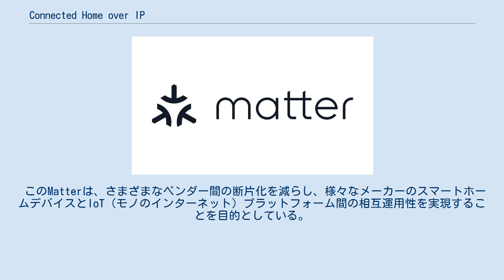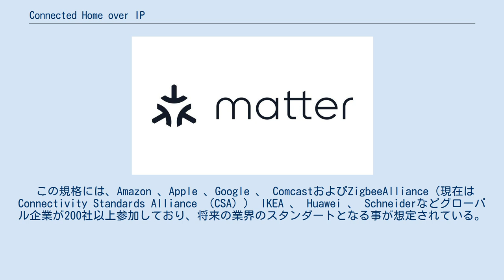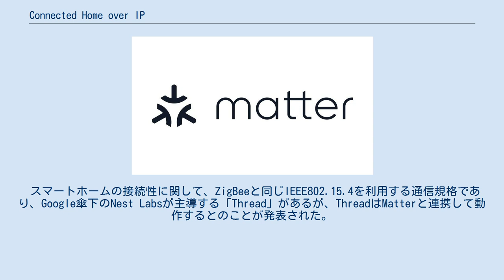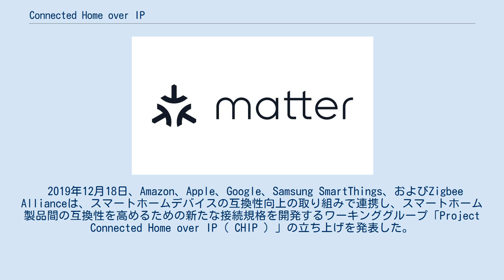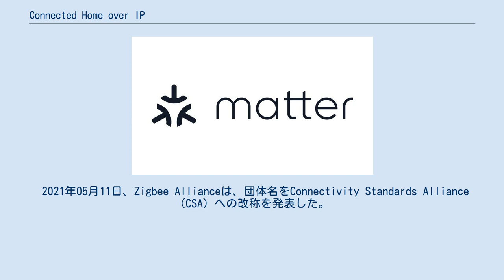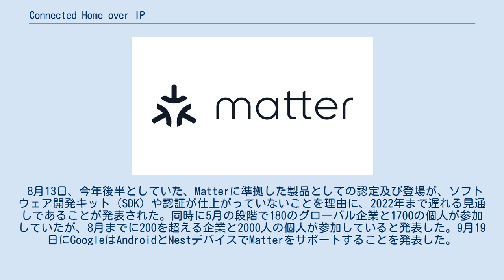Connected Home over IP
Matter（マター）は、Connectivity Standards Allianceが策定しているホームオートメーションにおけるIoT（モノのインターネット）など様々な デバイスやソフトウェアの互換性を確保することを目的としたスマートホームの標準規格である。
 このMatterは、さまざまなベンダー間の断片化を減らし、様々なメーカーのスマートホームデバイスとIoT（モノのインターネット）プラットフォーム間の相互運用性を実現することを目的としている。
 Matterに対応させれば、スマートホームメーカーは製品を各社の音声アシスタント（AmazonのAlexa、AppleのSiri、GoogleのGoogleアシスタントなど）に個別に対応させる必要がなくなり、また消費者は製品購入の際にどのアシスタントをサポートしているか意識せずに済むようになる。
 CSAによるとこのロゴは接続性を表しているという。
中央に向かう3つの矢印は、収束と接続性を保証することを伝え、幾何学的な構造でセキュリティと実用性を表現したとしている。
 この規格には、Amazon 、Apple 、Google 、 ComcastおよびZigbeeAlliance（現在はConnectivity Standards Alliance （CSA）） IKEA 、 Huawei 、 Schneiderなどグローバル企業が200社以上参加しており、将来の業界のスタンダートとなる事が想定されている。
 この規格は、インターネットプロトコル（IP）に基づくように設計されている。
これは、スマートホームデバイス、モバイルアプリ、およびクラウドサービスが通信できるようにし、デバイス認証用のIPベースのネットワークテクノロジの特定のセットを定義するように設計されている。
 MatterコードリポジトリはApacheライセンスの下でオープンソースだが、Matterの仕様はCSAによってライセンスされている。
 スマートホームの接続性に関して、ZigBeeと同じIEEE802.15.4を利用する通信規格であり、Google傘下のNest Labsが主導する「Thread」があるが、ThreadはMatterと連携して動作するとのことが発表された。
具体的には、Nest WiFiやNest Hub Max、第2世代のNest Hubなど、Theadをサポートするデバイスは、Matterデバイスの接続ポイントになるとしている。
 Matterと互換性のある製品および既存の製品のソフトウェアアップデートは、2021年にリリースされる予定だったが、2022年度へと延期された。
 2019年12月18日、Amazon、Apple、Google、Samsung SmartThings、およびZigbee Allianceは、スマートホームデバイスの互換性向上の取り組みで連携し、スマートホーム製品間の互換性を高めるための新たな接続規格を開発するワーキンググループ「Project Connected Home over IP（ CHIP ）」の立ち上げを発表した。
 このプロジェクトの目標は、スマートホーム製品のブランドとメーカーの開発を簡素化すると同時に、消費者向けの製品の互換性を高めて利便性の向上を図るものであった。
 プロジェクトは、インターネットプロトコル に基づいて設計されており、スマートホームデバイス、モバイルアプリおよびクラウドサービス間の通信を可能とし、 デバイス認証用の特定IPベースのネットワークテクノロジーとセットで定義できるように設計されていた。
 発表時このプロジェクトには先述の5者の他、Zigbee AllianceのボードメンバーであるIKEA、Legrand、NXP Semiconductors、Resideo Technologies、Schneider Electric、Signify（旧：Philips Lighting）、Silicon Labs、Somfy、Wulianなどスマートホーム関連の機器メーカーや半導体メーカーが参加した。
 2021年05月11日、Zigbee Allianceは、団体名をConnectivity Standards Alliance（CSA）への改称を発表した。
 そして以前から行なっていたワーキンググループCHIPでの成果として、新たな...